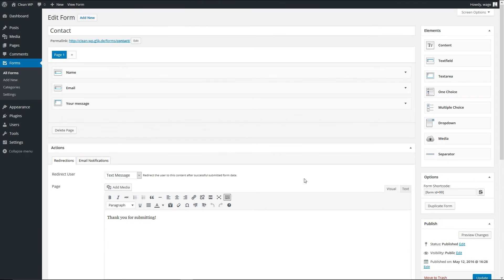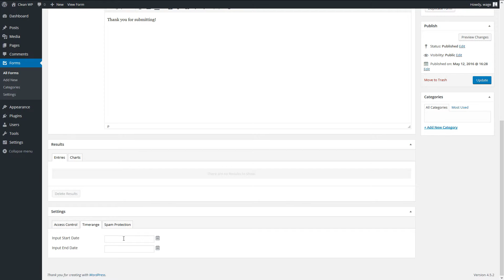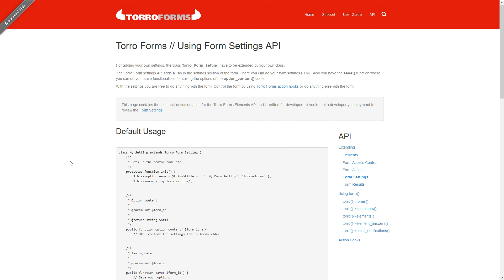Torro Forms // Settings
We show you the settings section of the Torro Forms formbuilder.